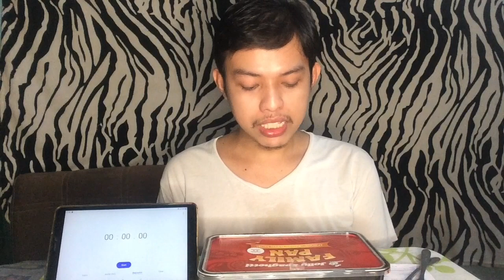MUKBANG #3 | 5 Minutes Eating Challenge -JOLLY SPAGHETTI FAMILY PAN | Ginoong Rayniel Manalo